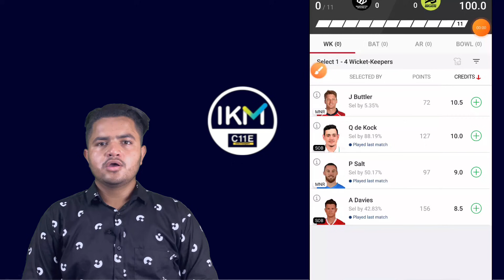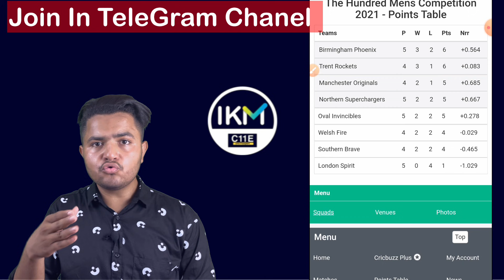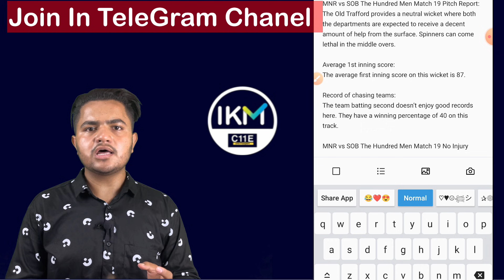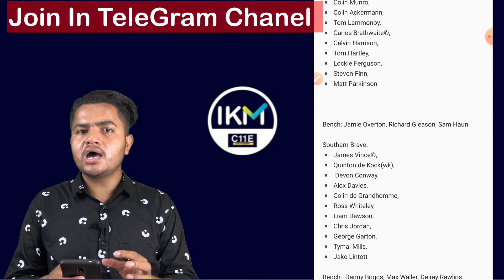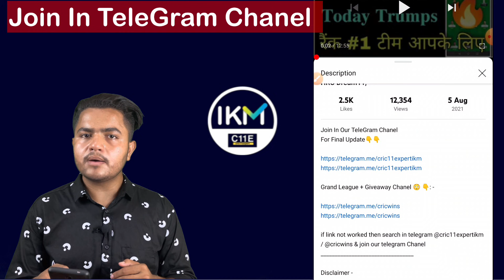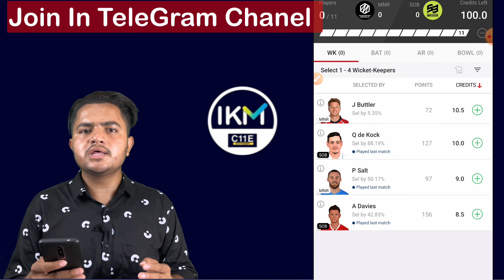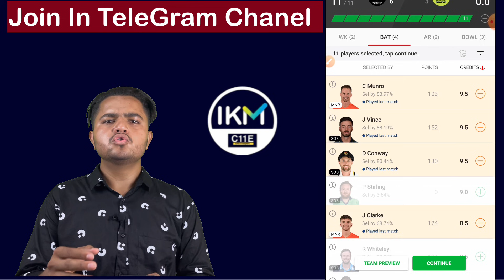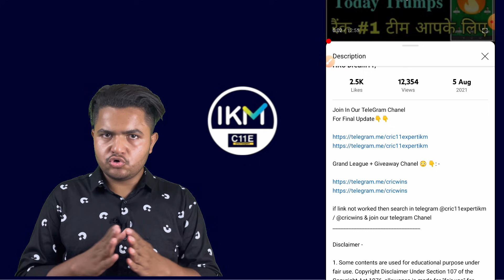MNR vs SOB Dream11 Prediction, MNR vs SOB, MNR vs SOB 05 August, MNR vs SOB Dream11 , SOB vs MNR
Join In Our TeleGram Chanel
For Final Update👇👇

1. All credit for copyright material used in video goes to respected owner.

2. The Prediction shown in the videos are my thoughts and thinking based on my experience and you are not force to adapt the same and you are free to predict your own.

3. This game involves an element of financial risk and may be addictive , so please play responsibly and at your own risk.

4. This Video Is Helpful for fantasy users

mal vs ri , mal vs ri dream11,mal vs ari,mal vs ri dream11 prediction,mal vs ri player stats

MNR vs SOB Dream11
MNR vs SOB
MNR vs SOB Dream11 Team
MNR vs SOB Dream11 Prediction
SOB vs MNR Dream11
SOB vs MNR Dream11 Team,
SOB vs MNR Today Match ,
SOB ve MNR Dream11 Prediction,
MNR vs SBO , MNR vs SOB, MNR vs SBO, MNR vs SOB,MNR vs BOS,MNR vs BSO,MNR vs BSO, MNR vs SBO, MNR vs SOB Dream11